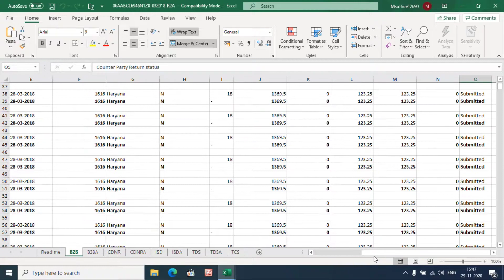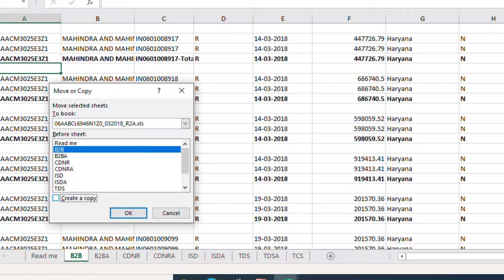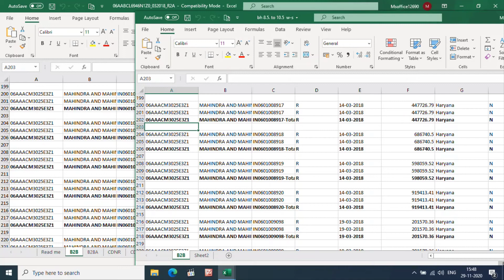Excel sheet to other Excel sheet Data transfer one click ||Without formula use|| time saving video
Plz इस चैनल को subsribe करे

मैं आपका चैनल में स्वागत करता हूं

VIDEO LINKS:-
How to use Pivot Table in Excel | Hindi | पाइवोट टेबल कैसे Use करें FullTutorial for Beginners

Excel के Shortcuts ऐसे सीखोगे तो भूल नही पाओगे l आईये सीखते हैं Excel में Shortcuts

आईये सीखते हैं Excel क्या है Excel नहीं सीखा तो क्या सीखा HINDI

 Excel में  फार्मूला कैसे लगाते है